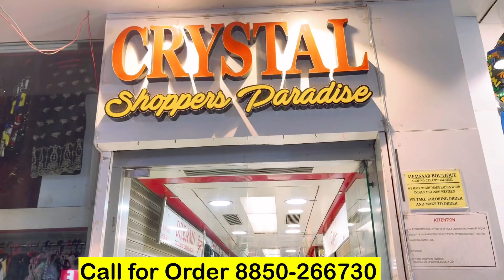1pc bhi ghar baithe milega | imported undergarments Wholesale Market | latest collection 2023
विडीओ बनवाने कि लिए  कांटैक्ट करें

Shop Name : Secret Lady
Address: Opp national cllg
Near burgers king
Linking road Bandra West Mumbai 400050

agar aap logo single piece chahiye cash on delivery Rs 379 mian

jeans 350 only yaha p milega

ShoesvRs350 se Yaha p milega single piece discount k sath

shoe's  rs500 se Yaha p milega

WARNING-⚠